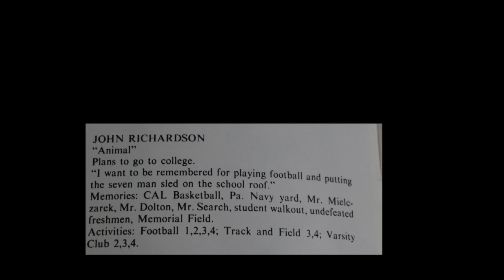Throwback Thursday (Mr. Rich)